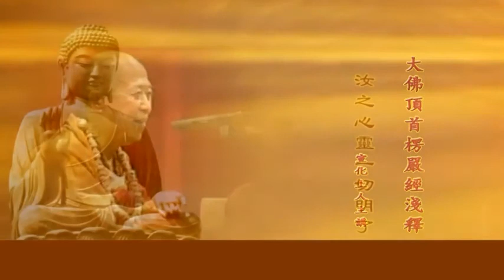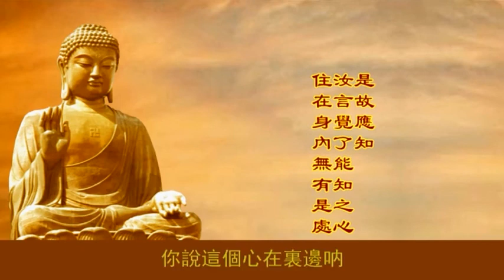楞嚴經淺釋039🌼心在內？七處徵心(一) 宣化上人 講述於一九六八年夏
經文：阿難白佛言：世尊！一切世間，十種異生，同將識心，居在身內；縱觀如來青蓮華眼，亦在佛面。我今觀此浮根四塵，只在我面；如是識心，實居身內。

佛告阿難：汝今現坐如來講堂，觀祇陀林，今何所在？世尊！此大重閣清淨講堂，在給孤園，今祇陀林，實在堂外。阿難！汝今堂中，先何所見？世尊！我在堂中，先見如來，次觀大眾 ；如是外望，方矚林園。阿難！汝矚林園，因何有見？世尊！此大講堂，戶牖開豁，故我在堂，得遠瞻見。佛告阿難：如汝所言，身在講堂，戶牖開豁，遠矚林園。亦有眾生，在此堂中，不見如來，見堂外者？阿難答言：世尊！在堂不見如來，能見林泉，無有是處 ！阿難！汝亦如是！汝之心靈，一切明了。若汝現前所明了心，實在身內 ，爾時先合了知內身。頗有眾生，先見身中，後觀外物？縱不能見心肝脾胃，爪生髮長，筋轉脈搖，誠合明了，如何不知？必不內知，云何知外？是故應知，汝言覺了能知之心，住在身內，無有是處。